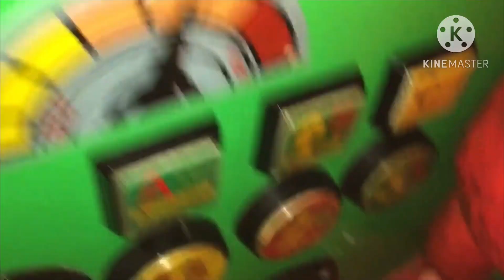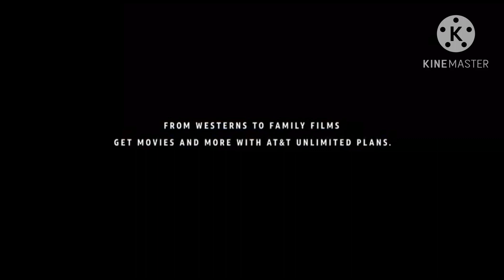(Last video of 2022) Train Whistle Origins 5 (Happy New Year Special)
0:04 Duchess of Sutherland
0:22 Cripple Creek and Victor Narrow Gauge Railroad #2
1:06 SNCF 231K8
1:28 Sir Haydn
1:43 E.P. Ripley